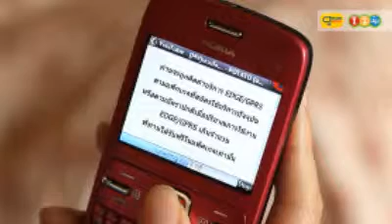โฆษณา AIS 1-2-Call! Opera Browser Remove